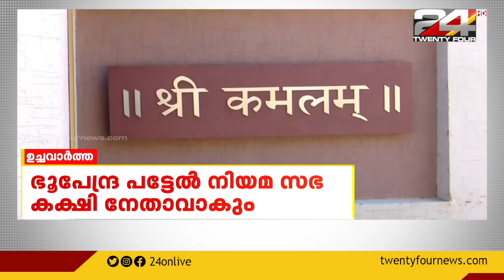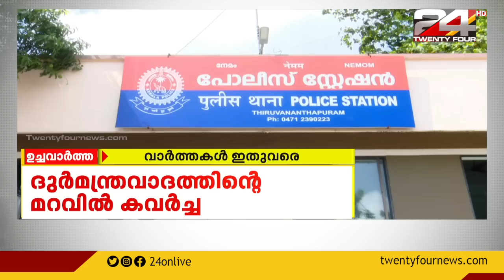ഉച്ചവാർത്ത | 10 December 2022 | 24 News